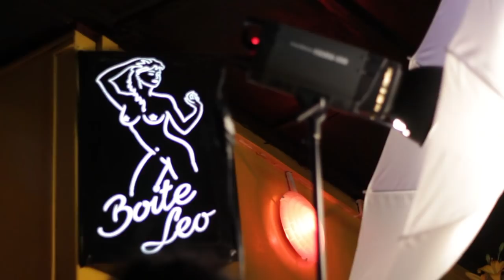Video Retrato Tía Leo. Somos San Fernando.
Laura Cuevas, más conocida como la Tía Leo. Empresaria Nocturna, dueña de la popular Boite Leo. Icono de la bohemia sanfernandina.
Este Videoretrato, es uno de 20 que acompañan la exposición e instalación fotográfica Somos San Fernando, sobre personajes representativos de la identidad cultural de la ciudad..
Proyecto financiado, a través de FONDART Regional, de la región de O`Higgins.
Fotografía / Rodrigo Pardo.
Dirección / Christian Pino.
Investigación / Cristian Zamorano.
Música / Lucio Sanchez.
Sonido / Miguel Yuing